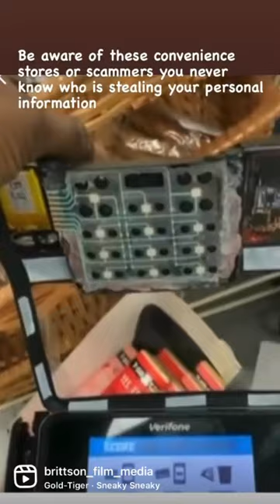Be aware of this convenience stores or scammers you never know who is stealing your ￼information